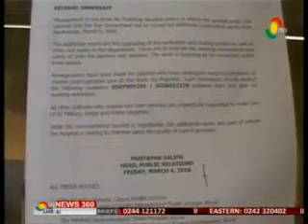News360 - Korle Bu eye clinice project, work steadily in progress - 13/3/2016